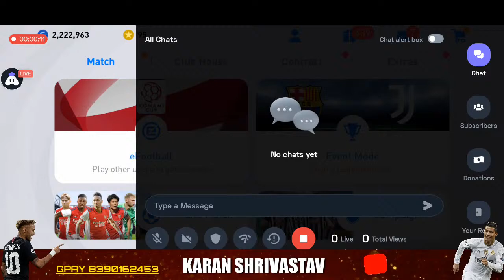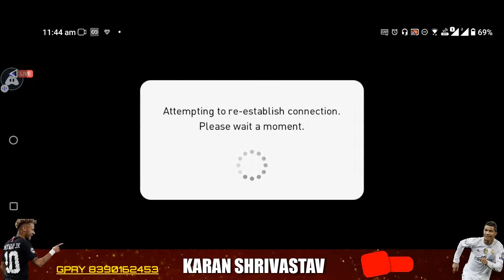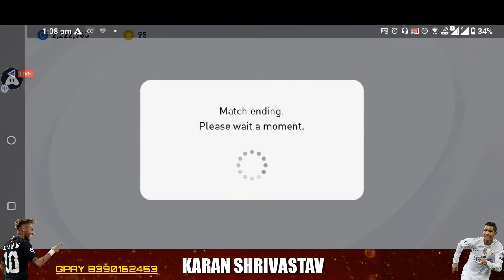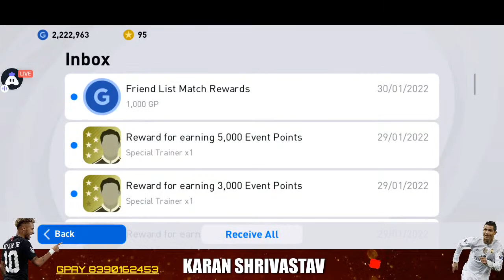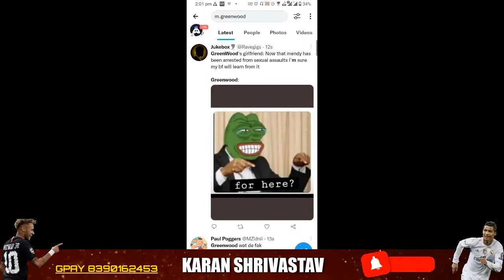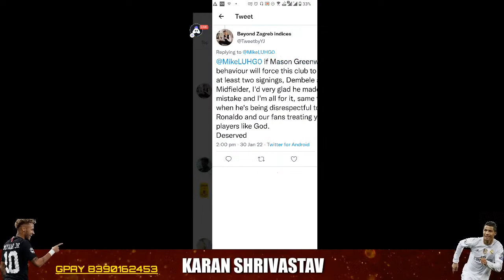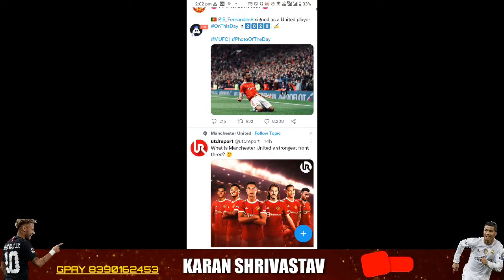BARELCONA ICONIC MOMENT PACK OPENING | ETO ICONIC MOMENT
*PES INFO*

◽GAME VIDEO SETTINGS :
     ▫️ Graphics - HIGH

◽ CONTROL SETTINGS :
     ▫️ Commentary - ENGLISH

◽My Pes Manager list :
     🔹BINDEWALD   [4-2-1-3]
     🔹CHEVRCHENKO [3-2-2-3]
     🔹G. JORQUERA [4-2-4]
     🔹S. RONDINA  [4-3-1-2]

◽I am from - MAHARASHTRA , AURANGABAD, INDIA

efootball
pesmobile
peslive
efootball2022
karanislive
karanshrivastav
next iconicmoment
iconicmoment
pes2021
efootballpesmobile
pesmobile2021
pes
eFootball PES 2021 SEASON UPDATE
pesmobile2021 live
rankpush
efootball2022 live
efootball2022 mobile release date
next legend box draw
new epoints player
free iconicmoment
free coins
manchester united iconicmoment trick
iconicmoment packopening
livepes
efootball
pesmobile
peslive
efootball2022
karanislive
karanshrivastav
next iconicmoment
iconicmoment
pes2021
efootballpesmobile
pesmobile2021
pes
pesmobile2021 live
rankpush
efootball2022 live
new epoints player
free iconicmoment
free coins
iconicmoment packopening
livepes